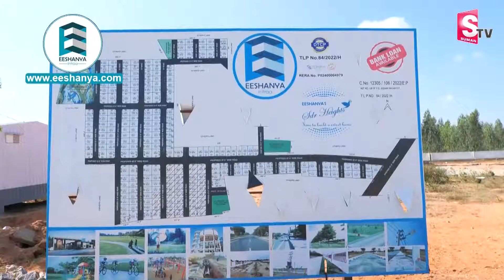Viral Video:- రిపోర్టింగ్ చేస్తూ నదిలో పడిపోయిన జర్నలిస్ట్! | Journalist Fall Down | SumanTV World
Watch►Viral Video:- రిపోర్టింగ్ చేస్తూ నదిలో పడిపోయిన జర్నలిస్ట్! | Journalist Fall Down | SumanTV World